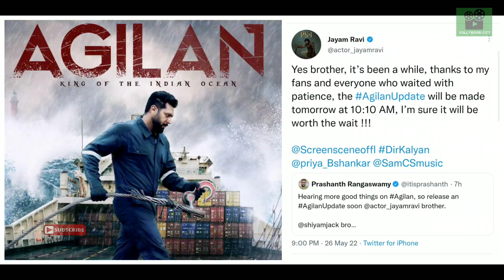Cine News | Jayam ravi Agilan update, Dhanush capatain Miller, Agni Siragugal Teaser | Updates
- Jayam Ravi | Agilan Update

- dhanush arun matheswaran movie | priyanka mohan

- agni siragugal teaser | vijay antony arun vijay movie